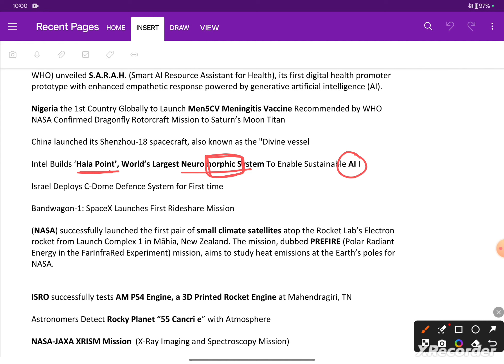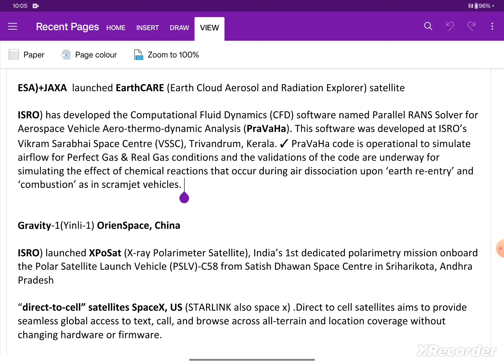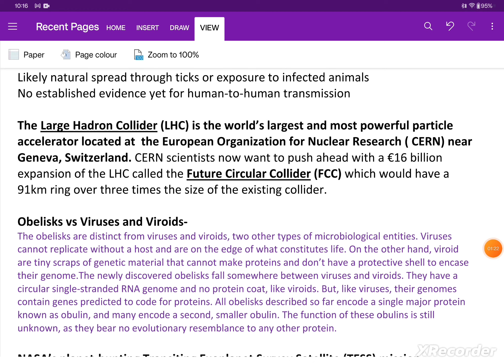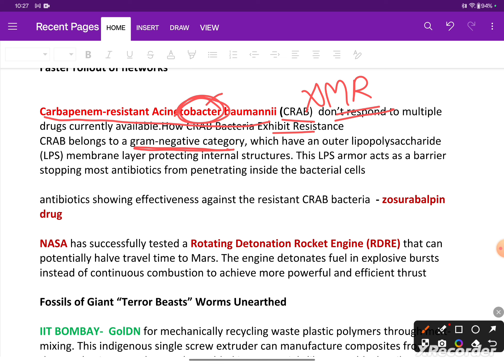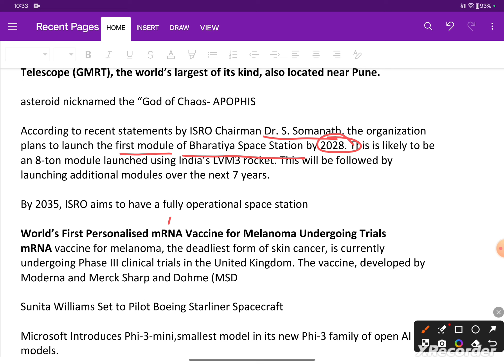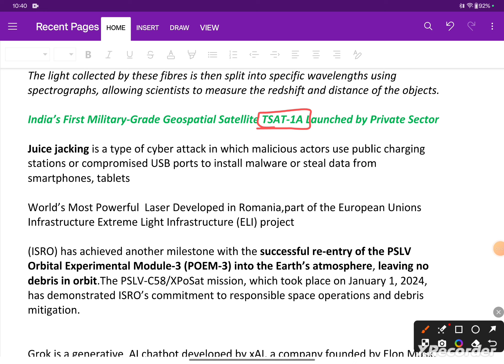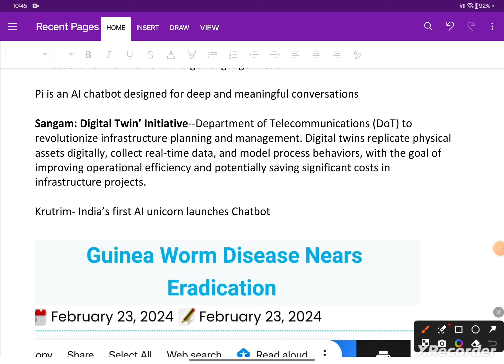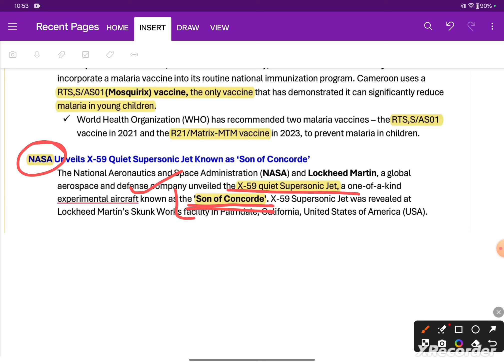COMPLETE 1 YEAR'S CURRENT AFFAIRS SC & TECH/ STATEPCS PRELIMS